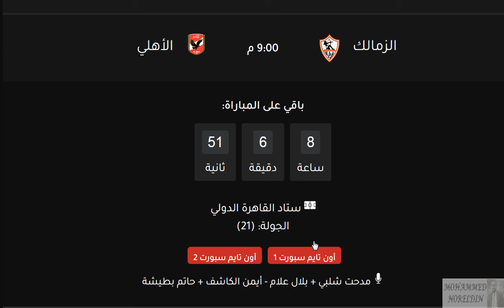الاهلي والزمالك - موعد المباراة في الدوري المصري والقنوات الناقلة والمعلقين والتشكيل المتوقع اليوم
موعد مباراة الاهلي والزمالك القادمة في الدوري المصري الجولة 21 والقناة الناقلة-مباراة الأهلي القادمة

موعد مباراة الأهلي القادمة-مباراة الاهلي و الزمالك في الدوري المصري الجولة 21 والقنوات الناقلة
موعد مباراة الأهلي القادمة-مباراة الاهلي والزمالك في الدوري المصري الجولة 21 والقنوات الناقلة
موعد مباراة الاهلي القادمة-مباراة الأهلي والزمالك في الدوري المصري الجولة الحادية والعشرون  والقنوات الناقلة